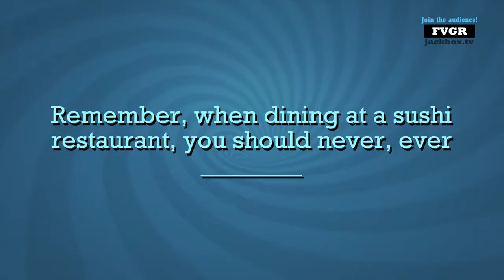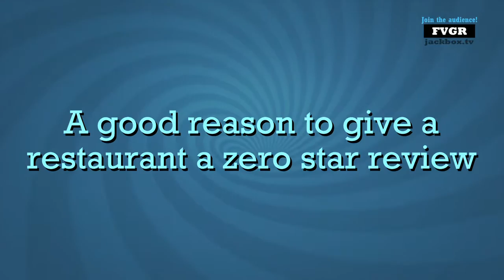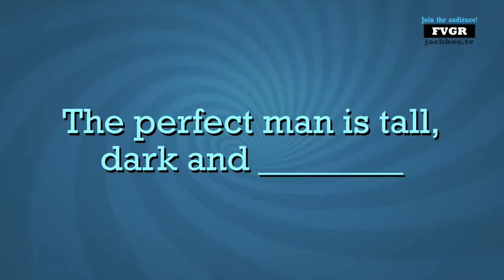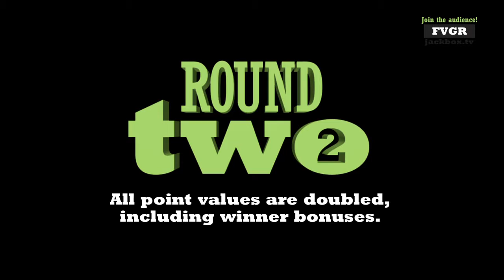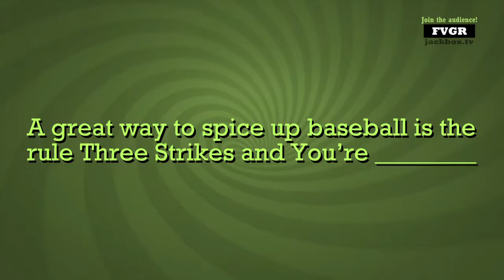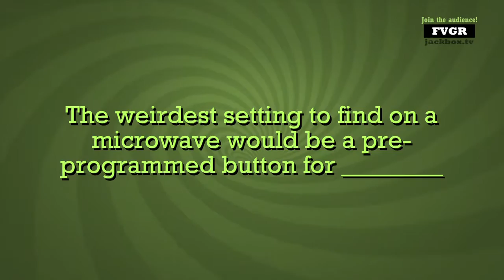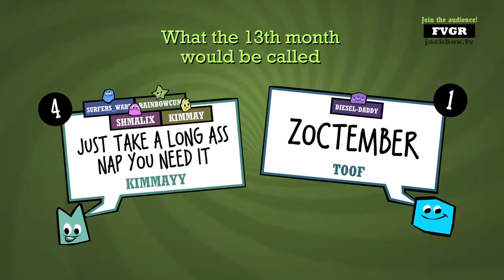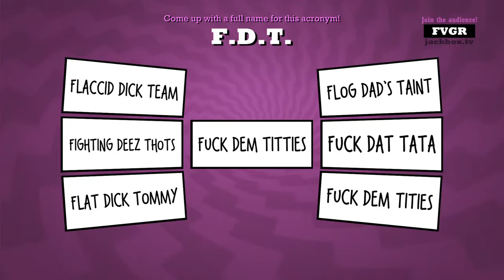The Jackbox Party Pack 3_20170218030741